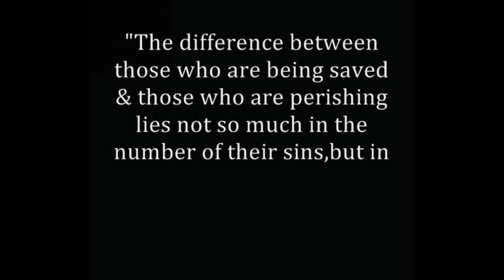CONFESSION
I invite you to visit my author's